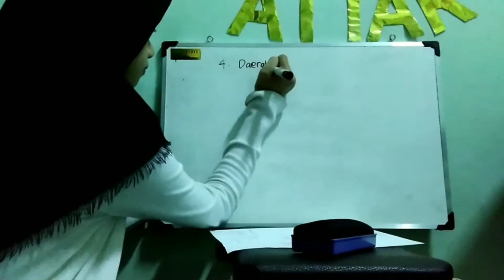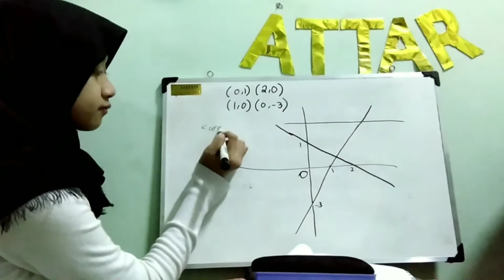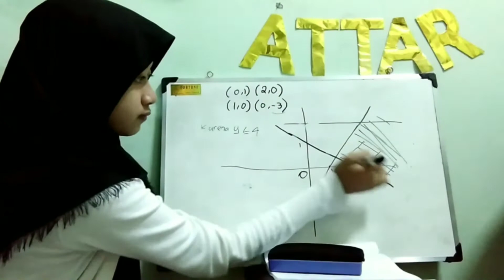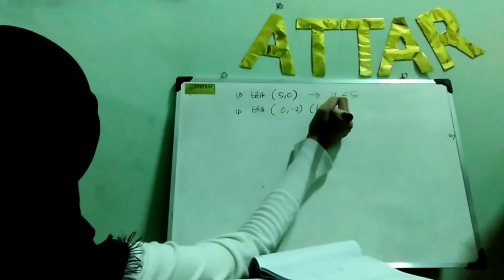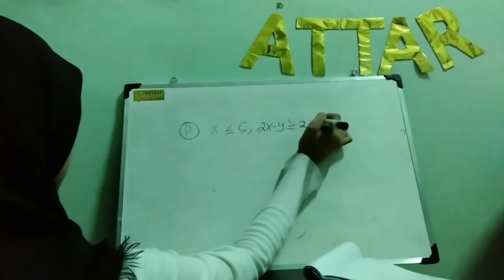Progam Linear Tugas 1 Absen 14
Nama : Ghaitsa Farah Najla Aidah
Kelas : X MIPA 7
No.absen : 14

Happy Watching!!!